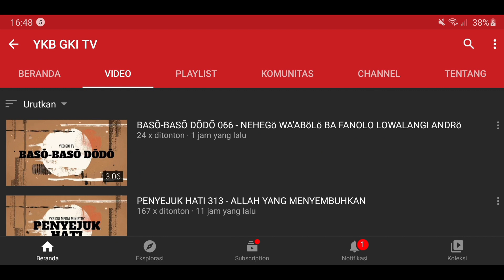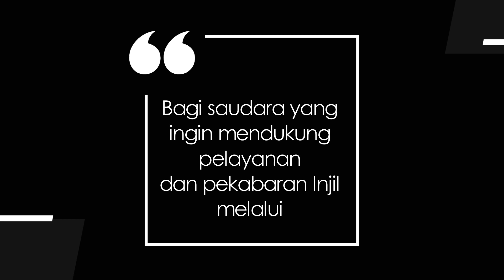JENDELA HATI 392 - TAK SABAR DENGAN WAKTU TUHAN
Renungan Harian Lansia “Jendela Hati” untuk hari ini, Selasa, 5 April 2022,
berjudul : Tak Sabar Dengan Waktu Tuhan
Didasarkan pada : Kejadian 16 : 3
Dibawakan oleh : Pdt. Em. Ruth. R.N, dari GKI Sulung Surabaya.